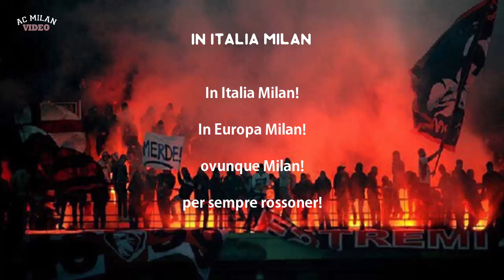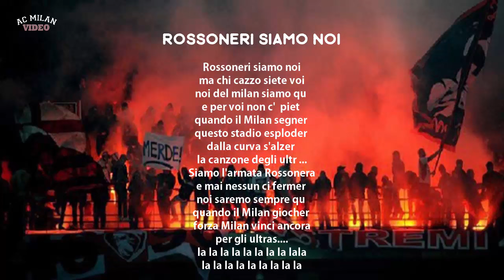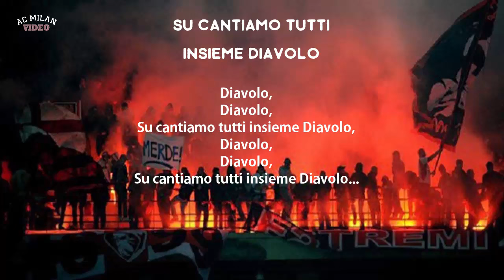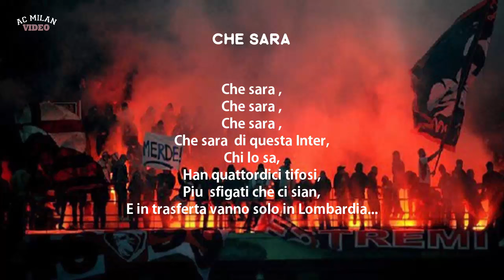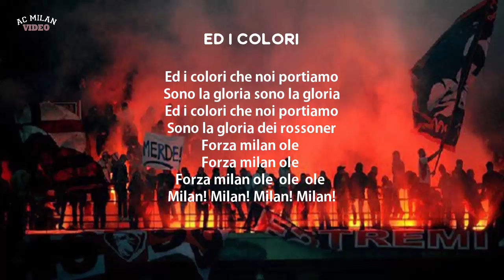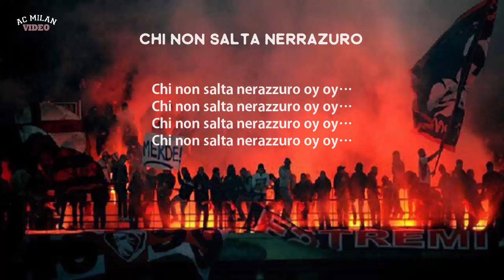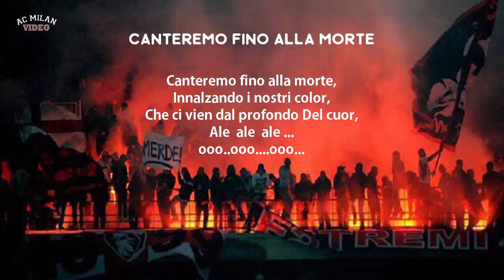AC Milan Best Chant With Lyric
AC Milan Chant :
00:07 Forza Lotta Vincerai
00:36 In Italia Milan, In Eropa Milan
01:00 Rossoneri Siamo Noi
02:08 Su Cantiamo Tutti Insieme Diavolo
02:40 Che Sara
03:13 Sostiamo La Squadra Piu Porte
03:43 Ed i Colori
04:08 Finche Vivro
04:35 Diavolo Diavolo
05:01 Ci Facciano i Chilometri
05:28 Chi Non Salta Nerrazuro
05:38 Canteremo Fino Alla Morte